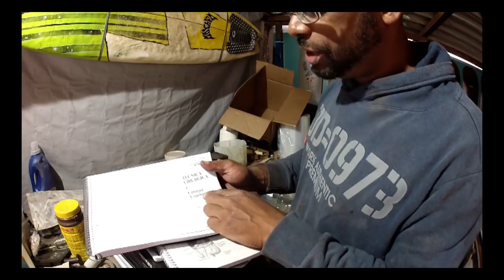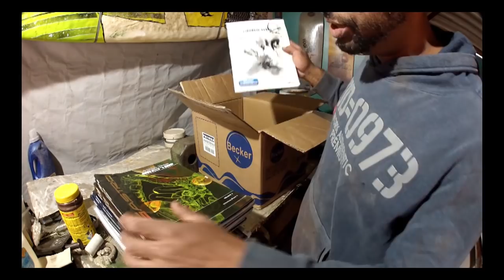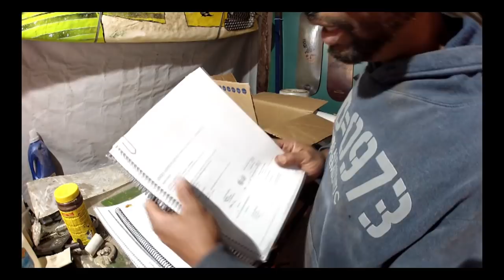CAIXA da sucata !!!!!!!!!!